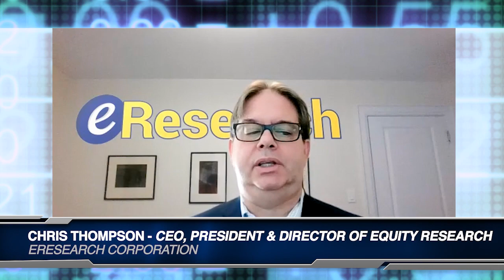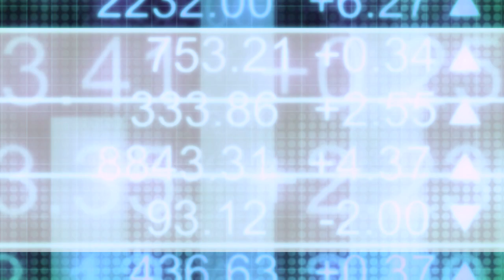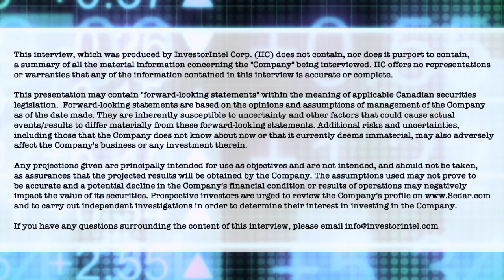Chris Thompson on eResearch’s Update Equity Research Report on XORTX Therapeutics Inc.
In a recent InvestorIntel interview, Tracy Weslosky spoke with Chris Thompson, President of eResearch Corp. about his 25-page Update Equity Research Report on XORTX Therapeutics Inc. (CSE: XRX | NASDAQ: XRTX | FSE: ANU).

In this InvestorIntel interview, Chris Thompson said that XORTX is a biotech pharma company, which is taking an existing drug, Oxypurinol, and repurposing it to develop two, unique, proprietary therapies, which could help to solve medical needs related to elevated uric acid and its effects on the kidneys without incurring the high cost of basic research. Using its optimization technology, XORTX is developing multiple drug treatments for acute kidney injury including the type of kidney injury found in COVID-19 patients. With two drugs in stage 3 clinical trials, Chris told InvestorIntel that XORTX is “significantly undervalued” when compared to its peer companies.

eResearch Corporation is a respected source for institutional-quality, equity research focused primarily on small- and mid-cap companies. The purpose of the focus is to identify companies that have interesting prospects, sound management, and a significant potential for share price appreciation. eResearch complements its corporate research coverage with a diversified selection of informative, insightful, and thought-provoking research publications from a wide variety of investment professionals. The professional investment research and analysis is provided directly to the subscriber network of discerning investors, and is done electronically through its

About XORTX Therapeutics Inc.

XORTX Therapeutics Inc. is a pharmaceutical company with two clinically advanced products in development – XRx-008 for Autosomal Dominant Polycystic Kidney Disease (ADPKD), XRx-101 for Coronavirus / COVID-19 infection and XRx-225 is a pre-clinical stage program for Type 2 Diabetic Nephropathy (T2DN). XORTX is working to advance its clinical development stage products that target aberrant purine metabolism and xanthine oxidase to decrease or inhibit production of uric acid. At XORTX Therapeutics, we are dedicated to developing medications to improve the quality of life and future health of patients.